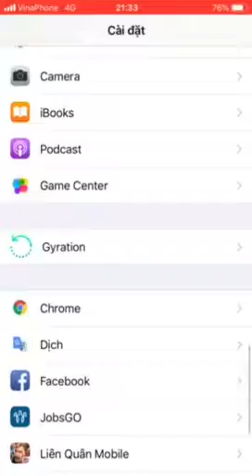Minion rush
Minion game